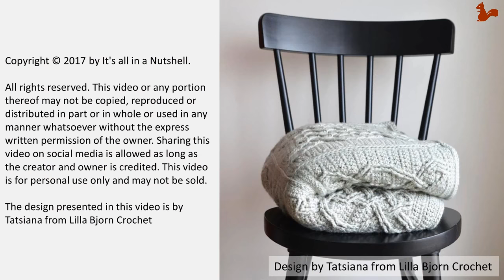Celtic Knot / Tiles Square - LEFT Handed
Jump to the start of a section:
Row 1 0:47
Row 2 3:06
Row 3 4:39
Row 4 5:33
Row 5 16:44
Row 6 22:56
Row 8 34:40
Row 10 43:18
Row 12 52:55
Row 14 1:01:05
Row 16 1:08:35
Row 18 1:14:53
Row 20 1:21:24
Row 22 1:27:54
Row 24 1:34:53
Row 26 1:43:09
Edge 1:47:58

This video or any portion thereof may not be copied, reproduced or distributed in part or in whole or used in any manner whatsoever without the express written permission of the owner. This video is for personal use only and may not be sold.